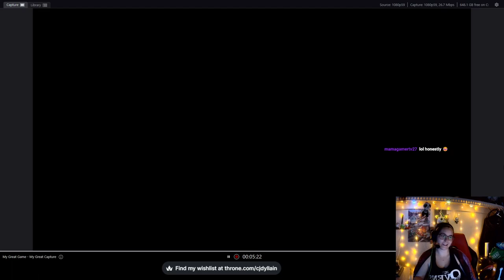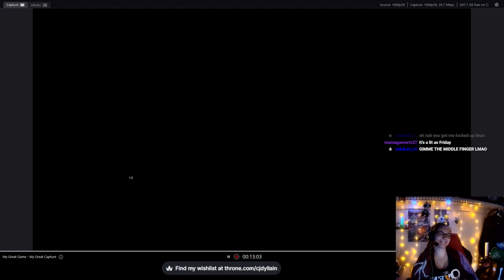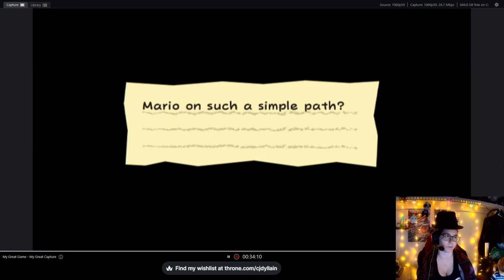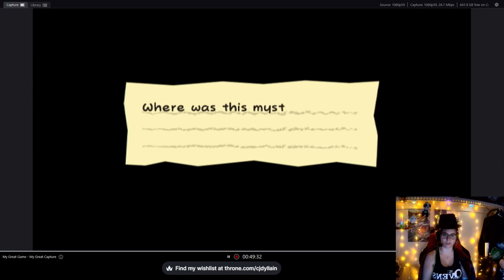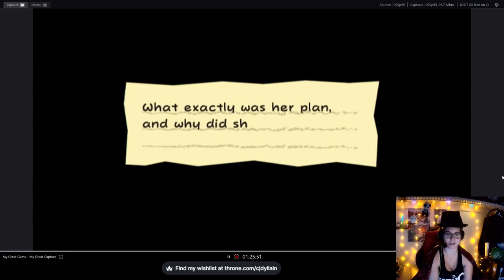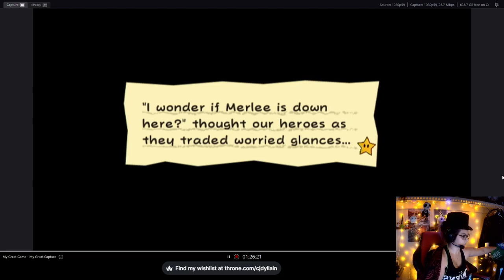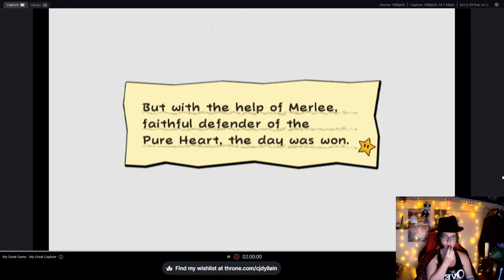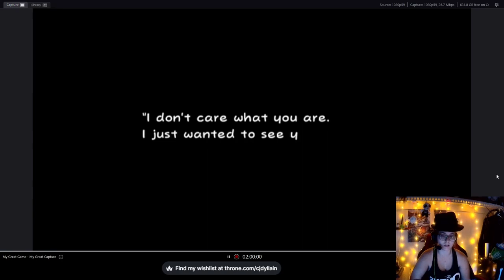super paper mario Part 2! Chapter 2!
stream from Sept 22 2023